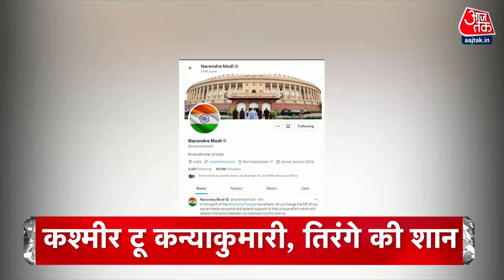Top Headlines Of The Day: FIR on Priyanka Gandhi | CM Shivraj | MP | Darbhanga AIIMS | Nuh Violence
मध्य प्रदेश में प्रियंका गांधी पर 4 शहरों में FIR...बीजेपी बोली-झूठ के खिलाफ केस, कांग्रेस ने कहा-भ्रष्टाचार के खिलाफ आवाज उठाते रहेंगे

दरभंगा AIIMS को लेकर घमासान...मांडविया बोले-2020 में ही अस्पताल को मंजूरी मिला...तेजस्वी बोले-जमीन देने के बाद भी अब तक कुछ न बना